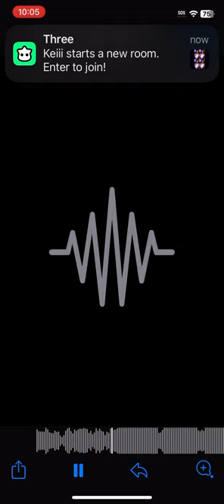March 31, 2023